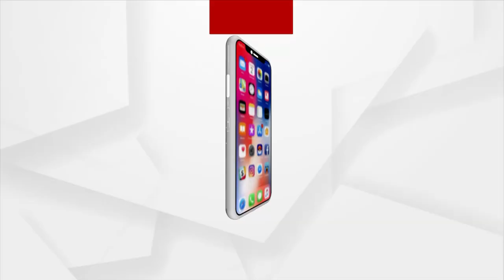Argus Star Talk | I Don't Forget To Shop during by Delhi Visits: Ankit Kumar